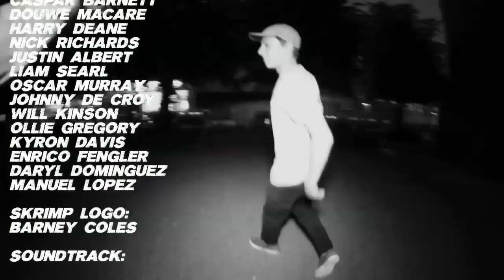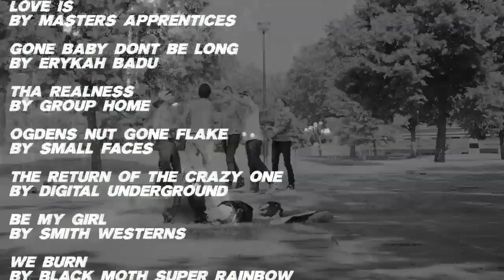The Skrimp Video (Full Length)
After about 2 years, Skrimp Life presents their first full length video. A film by Xavien Francis made possible with the support of Sidewalk Magazine, Stand Up Skate Shop, Backwards Wheels, Crossfire Skateboarding, Parlour Skate Store, Bakery Co. & The Roots Collective.

Featuring: Kyron Davis, Evan Knight, Josh Cox, Ben Rowles, Daniel West, Caspar Barnett, Lee Godkin, Christopher Mann, Will Miles, Casey Brown, Daryl Dominguez, Conor Charleson, Christopher Mann, Douwe Macare, Anton Kastritskiy, Hector Barnett, Kilian Zehnder, Nathan Sitherland, Jack West, Xavien Francis, Ollie Gregory, Manny Lopez, & many more!

Filmed & Edited by Xavien Francis

Guest Appearances: Lizo Yako, Joe Sivell, Ben Larthe, Chris Oliver, Matty Smith, Horsey, Sam Sitayeb, James Silver, Jess Young, Jamal Bendriss, Louis Curtis, Lewis Hughes, Cem Papaker, Apples Edelmen, Liam Jefferies, & Luke Rapata.

Additional Filming: Caspar Barnett, Douwe Macare, Harry Deane, Nick Richards, Justin Albert, Liam Searl, Johnny De Croy, Will Kinson, Daryl Dominguez, Ollie Gregory, Kyron Davis, Enrico Fengler, & Manual Lopez.

-Skrimp Life-